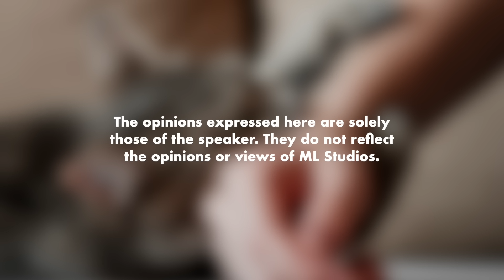Jangan Normalise Kucing Gigit Kita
Masalahnya best biar dia gigit masa dia kecik. Kalau besar mau bengkak tangan.